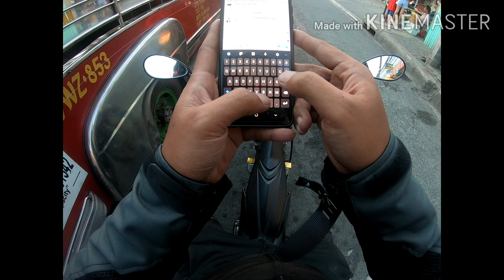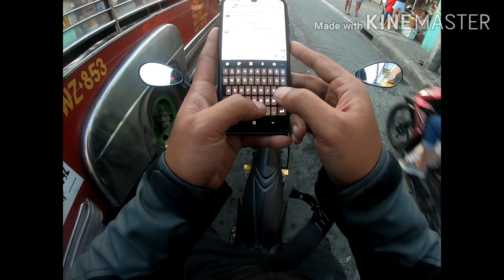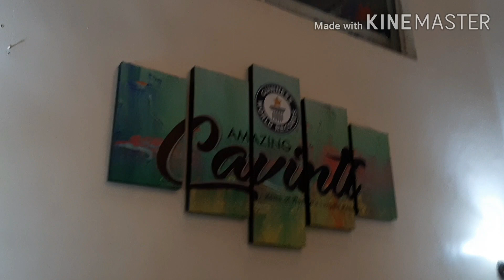cavinti laguna | sumucab twin falls tour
Bagong kaalaman ang Cavinti ay hango sa salitang Kapit sa Binti.